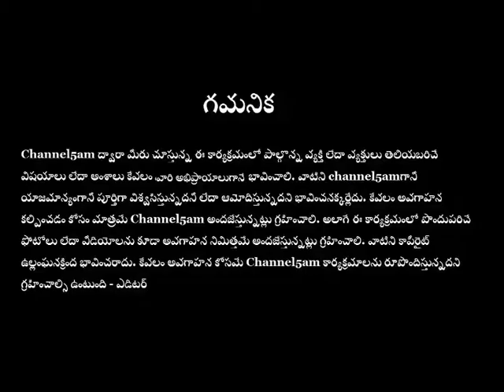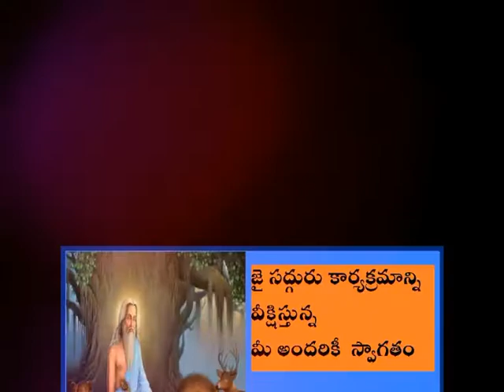Jai_Sadguru- ep4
channel5am 2021 జూలై మాసంలో నిర్వహిస్తున్న *జై సద్గురు* ప్రత్యేక కార్యక్రమాల పరంపరలో
 ఇది episode 4
 ఈ కార్యక్రమంలో పాల్గొన్నవారు...
N.Renuka , Parlakhemundi - Odisha
    * తొలి ప్రసారం - 2021 జూలై 8 రాత్రి 7 గంటలు (IST).
 ఆ తర్వాత కూడా ఇదే లింక్ తో ఎప్పుడైనా చూడవచ్చు.